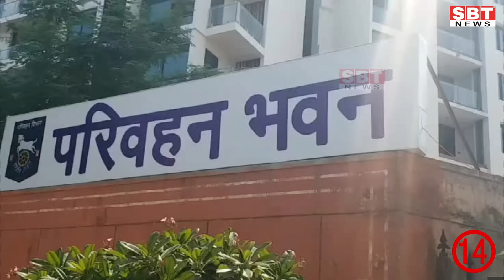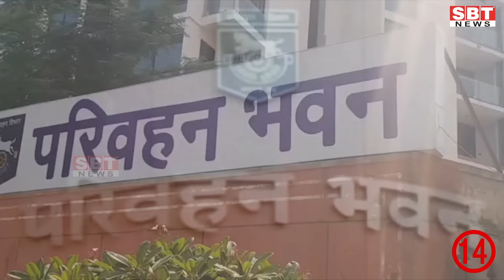29 अगस्त : राजस्थान दोपहर 12.15 बजे की 10 बड़ी खबरें | SBT News | Rajasthan News | Breaking news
29 अगस्त  : राजस्थान दोपहर 12.15 बजे की 10 बड़ी खबरें